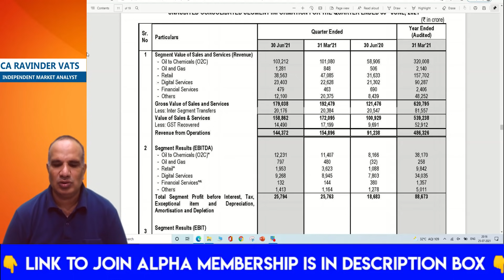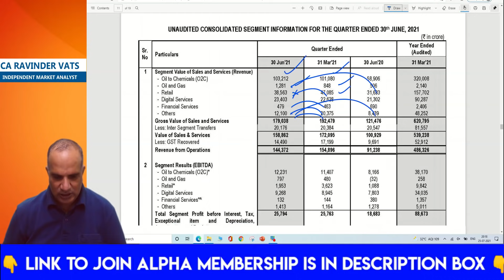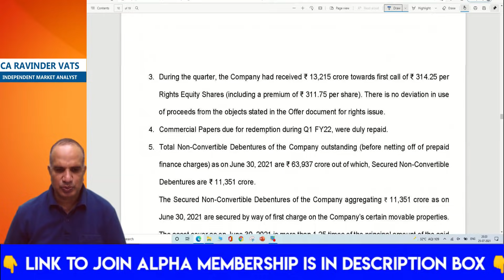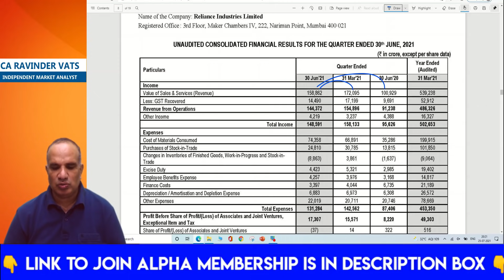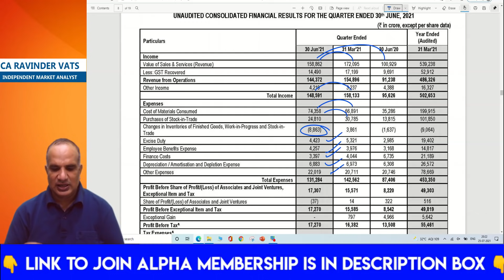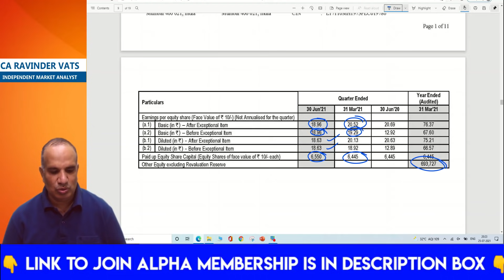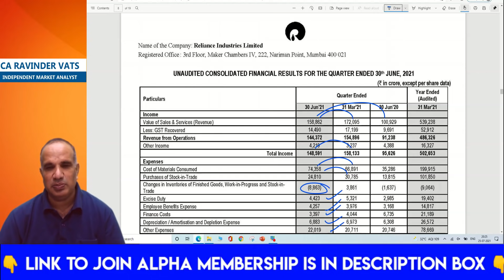Reliance Industries q1 results analysis by CA Ravinder Vats